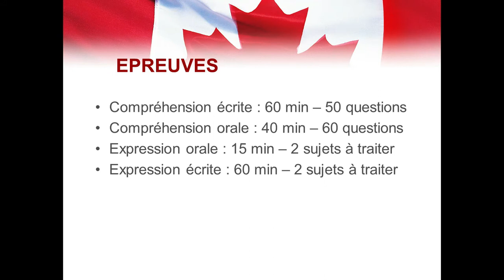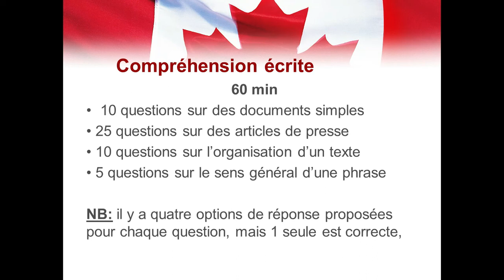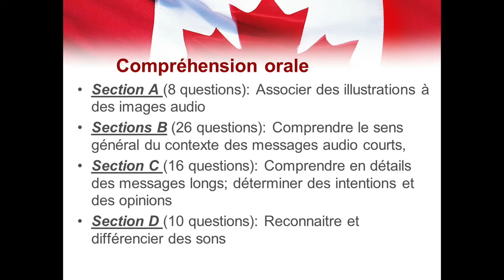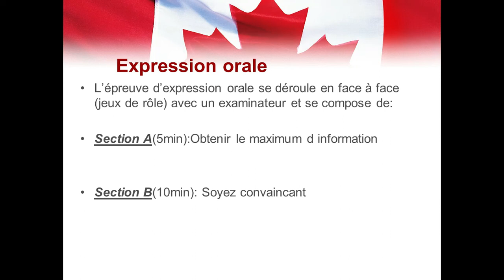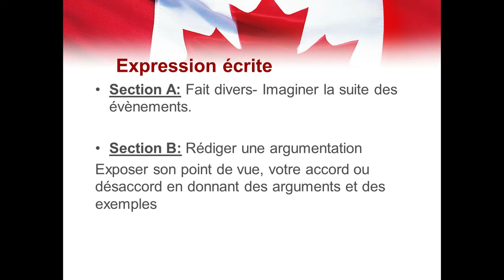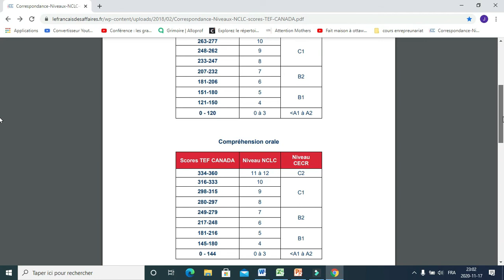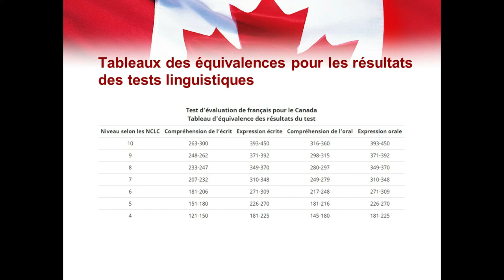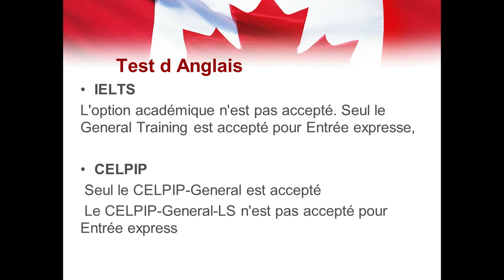Test de langue: TEF Canada, معلومات مفصلة عن امتحان اللغة الفرنسية للدخول السريع